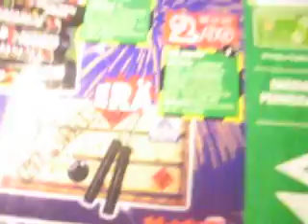Pommilehden katsaus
Huomenna haetaan sitten tulitteita :)